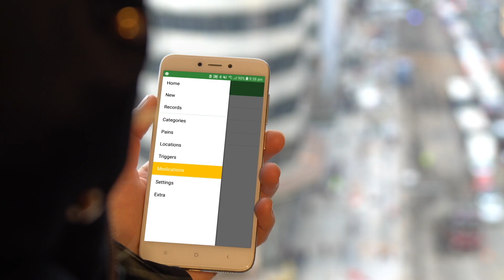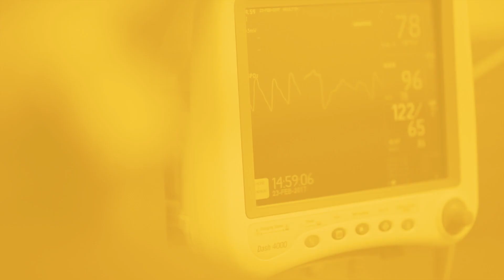Be prepared: Know what to do in a medical emergency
In an emergency situation, it is extremely common for people to feel confused and panic. You may not understand when to call for an ambulance and what information could help emergency doctors to save your life.

In this video Dr Michael Natale, Medical Director of the Buderim Emergency Centre, explains what signs and symptoms to look out for in a medical emergency and some simple things you can do to be prepared should a sudden injury or illness occur.